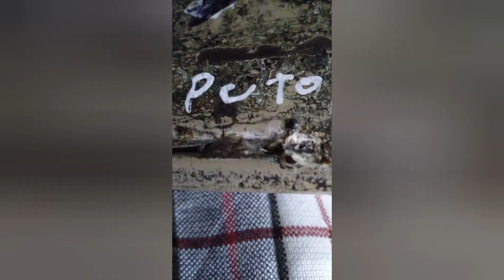vlog del colegio (leloir xd)